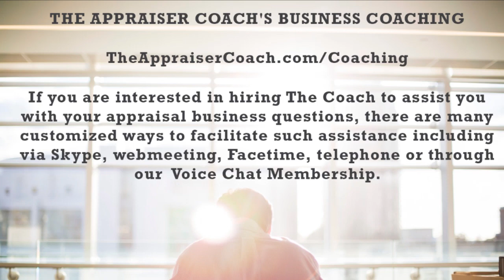461 Should Purchase Price Influence Value_theappraisercoach.com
They say 90% of all appraised values are at or higher than purchase price. Is that okay? Should the contract price influence an appraiser? Craig Morely and Tim Andersen are here to discuss